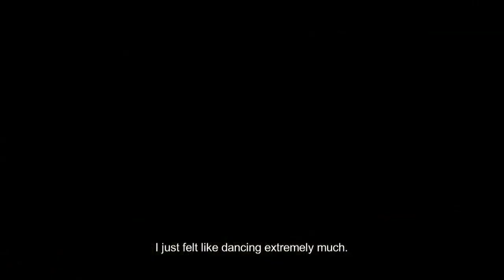Dance for Me - Trailer - POV 2014 | PBS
"Dance for Me" will air July 21, 2014 on PBS. Check local listings.

A documentary film by Katrine Philp

Professional ballroom dancing is very big in little Denmark. Since success in this intensely competitive art depends on finding the right partner, aspiring Danish dancers often look beyond their borders to find their matches. In Dance for Me, 15-year-old Russian performer Egor leaves home and family to team up with 14-year-old Mie, one of Denmark's most promising young dancers. Strikingly different, Egor and Mie bond over their passion for Latin dance—and for winning. As they head to the championships, so much is at stake: emotional bonds, career and the future. Dance for Me is a poetic coming-of-age story, with a global twist and thrilling dance moves.